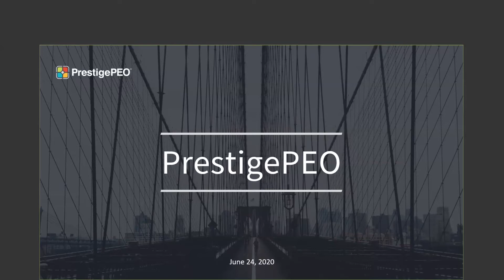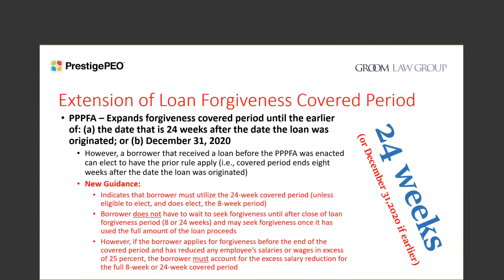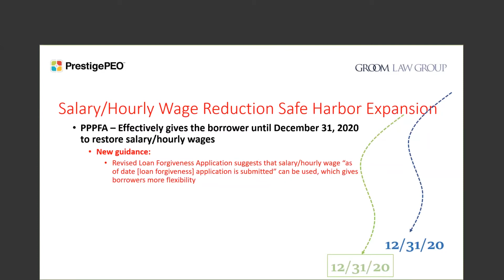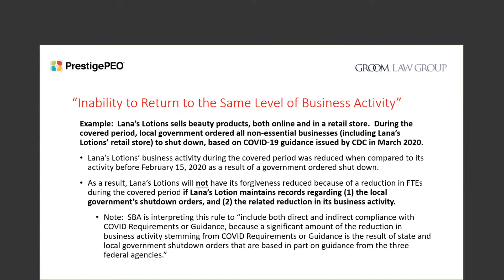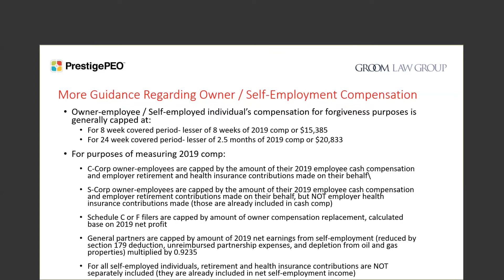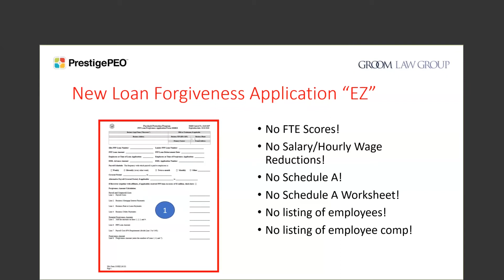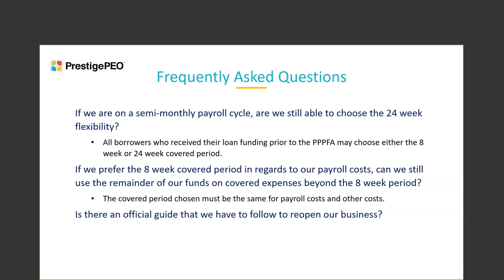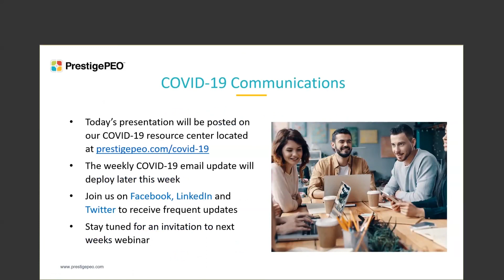COVID 19 Webinar New “EZ” PPP Loan Explained